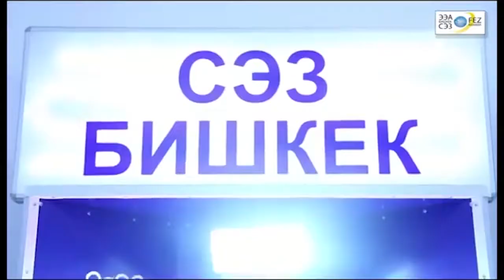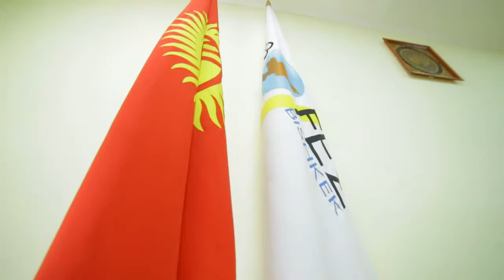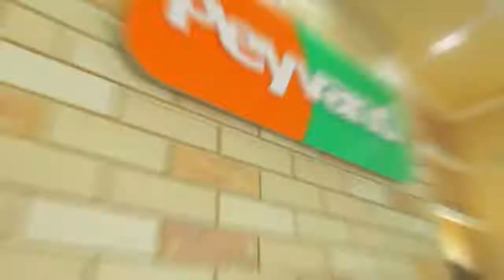СЭЗ рабочая версия + новый ГОЛОС и кадры под слова